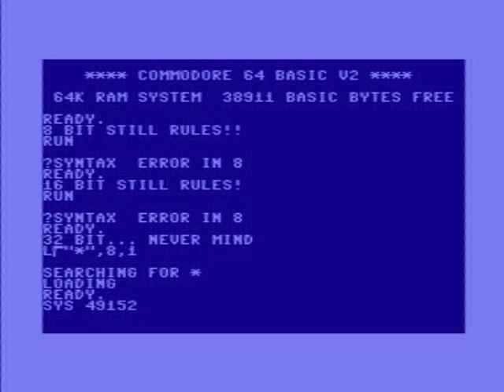Hybris^Nemesis 'South Party' (1999)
Winner at The Party 1999 WILD competition. Demoscene forever!